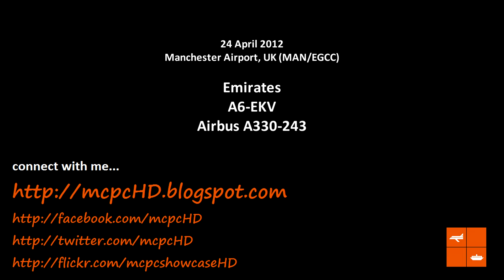EMIRATES A332 TAKE OFF RWY 05L (MAN/EGCC)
And to connect with MCPCShowcaseHD

An Emirates Airbus A330-200 departs Manchester Airport, UK bound for Dubai, UAE from Runway 05L.